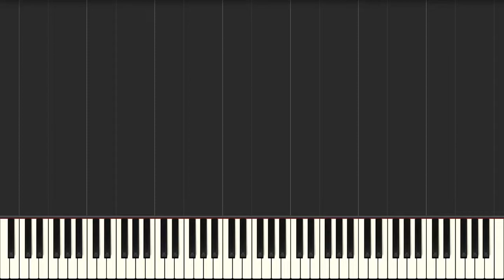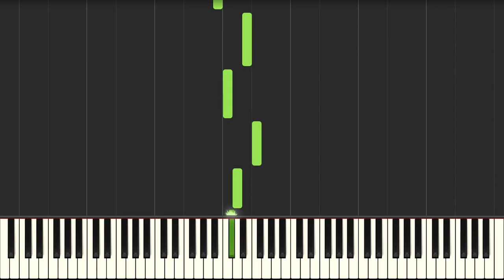Reflective Folly (Synthesia)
Reflective Folly in Synthesia